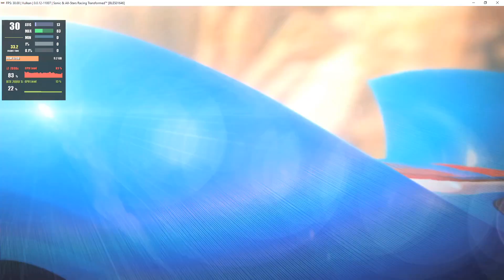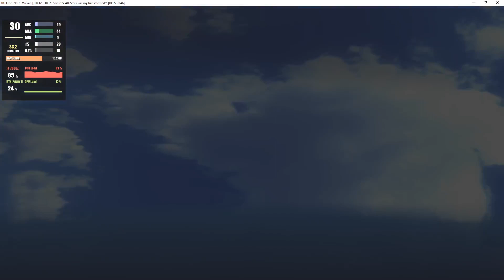RPCS3 v0.0.12-11007 | Sonic & All-Stars Racing Transformed [PS3 EMULATION]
My spec:
GPU: RTX 2080 Ti
CPU: Intelt(R) Core(TM) i7-7800X CPU @ 3.50GHz
Memory: 32 GB RAM (31.71 GB RAM usable)
Operating system: Microsoft Windows 10 Home